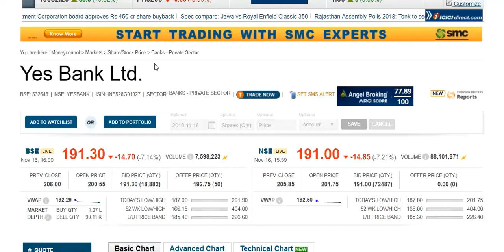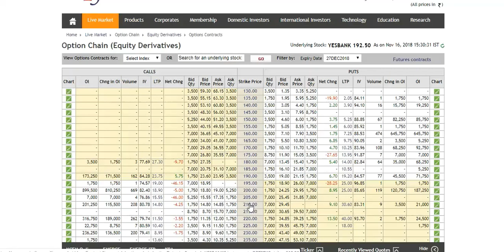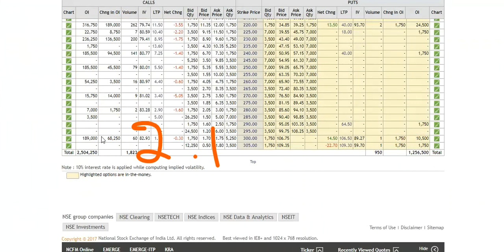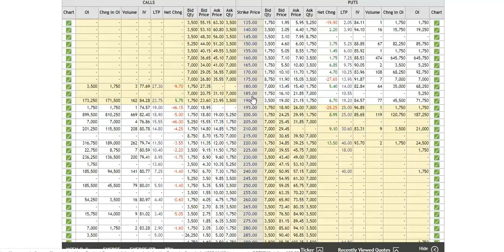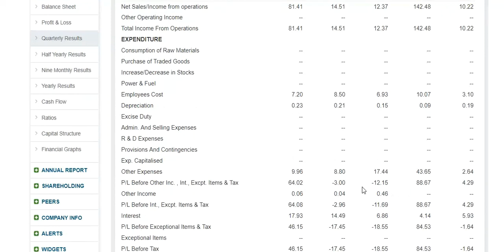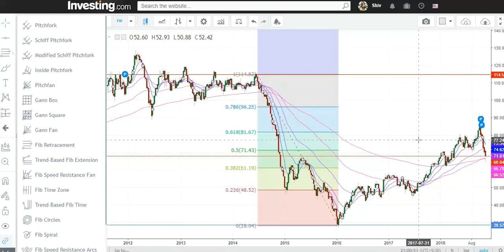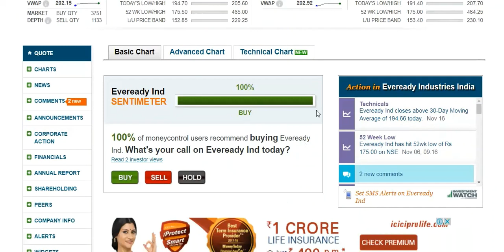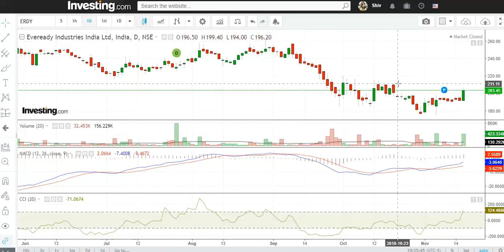Eveready II Yes Bank Call 210 II AB Capital & Brent Crude II -लूट लो मनी मनी मनी 16.11.2018